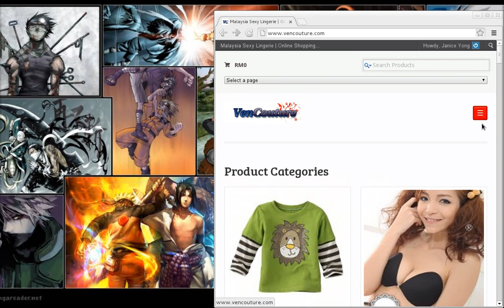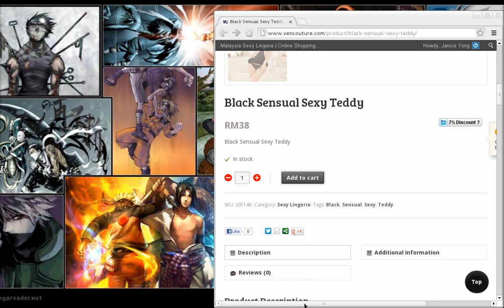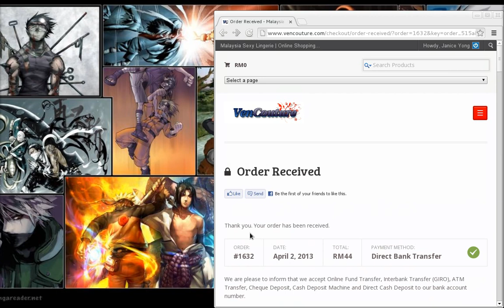Malaysia Sexy Lingerie | Online Shopping | Fashion Boutique | Baby Clothes | VenCouture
Malaysia Sexy Lingerie | Online Shopping | Fashion Boutique | Fashion Clothes | Baby Clothes | Sexy Lingerie | Malaysia | Mobile | VenCouture